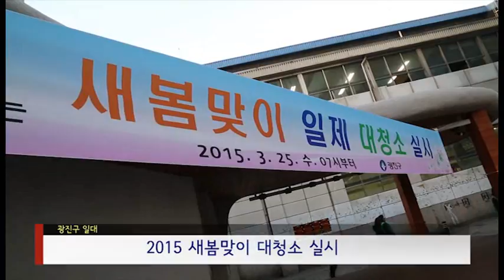제 1회 서울둘레길 아차산 마라톤 대회 개최